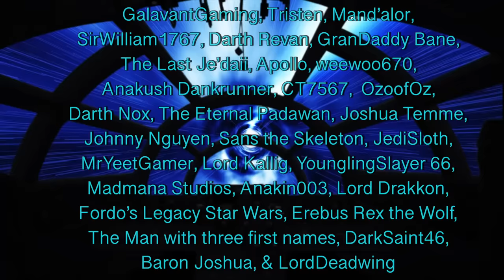What If Yoda Changed Anakin Skywalker's Dreams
Anakin's dreams convinced him that the calling of the dark side was worth following. What If Yoda, after their meeting, decided to change Anakin's dreams? Would the force react negatively to this? Would the change in dreams effect Anakin's outlook on the galaxy around him?